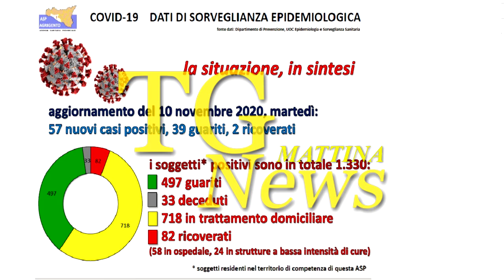BUONGIORNO CORRIERE DEL 11.11.2020